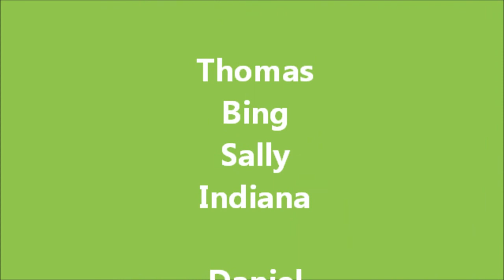A Perfect Day to Visit the Hendrick Poultry Farm!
Spend a day meeting the critters on the Hendrick Poultry Farm. Your Tour Guides are Daniel, Tatyhana and Christina. They will take you around to meet the chickens, geese, ducks, and kitties!!

Sit Back and Relax and Enjoy!